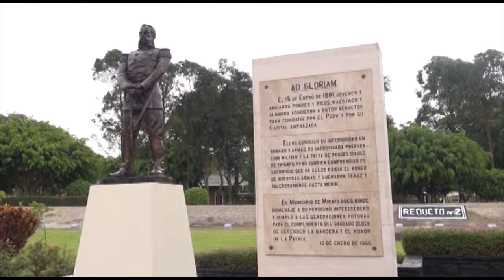Ceremonia por el 134º Aniversario de la Batalla de Miraflores - 15.01.15